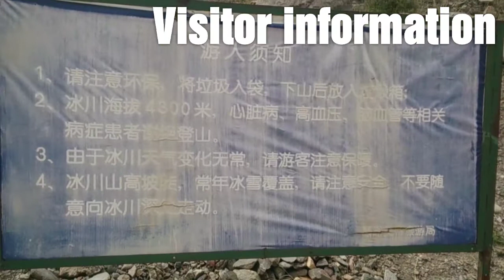【一个人的甘肃】2014-08-23 甘肃省敦煌七一冰川 | 甘肃自由行 | 2014年旅行Vlog | nekolauyiu劉瑤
7.1Glacier is located in the hinterland of Qilian Mountains, which is 116 kilometers southwest of Gansu province, Jiayuguan city. It is the most visited glacier in the whole of Asia from the city.
七一”冰川位于甘肃省嘉峪关市西南116公里处的祁丰藏族乡境内祁连山腹地，是整个亚洲地区距离城市最近的可游览冰川。

I was with three girls in the hotel carpooling, spent 600 yuan chartered, from the city to the foot of the mountain, it took about 2 hours, from the foot of the mountain to Glacier about 2.5 hours, but down the mountain time is very fast, about 1 hours less.
我是和三个女孩在旅馆拼车，花了600元包车，从市区到山脚大概花了2个小时，从山脚到冰川大概用了2.5小时，但是下山的时间非常快，约1小时不到。

I love the natural scenery very much, moreover, the more difficult place, the scenery is more beautiful; mountaineering is very important is exercise will, and let you learn how to insist on doing one thing.
我非常喜欢看自然的景色，而且，越是难度大的地方，景色越美丽；登山很重要的是锻炼意志，并且让你学会如何坚持做一件事情。